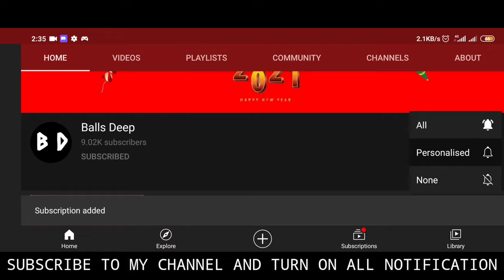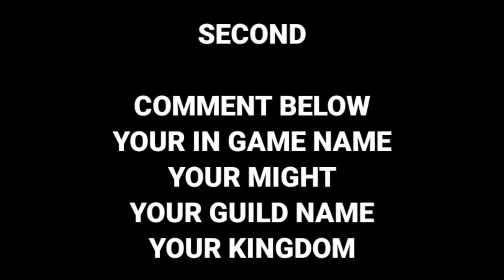1MILLION GEMS GIVEWAWAY! - ROAD TO 10K SUBSCRIBERS! - Lords Mobile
THANK YOU ALL SO MUCH FOR THIS OPPORTUNITY

SPEND LESS ON ALL YOUR LORDS MOBILE PURCHASES  USING THE HUAWEI APPGALLERY